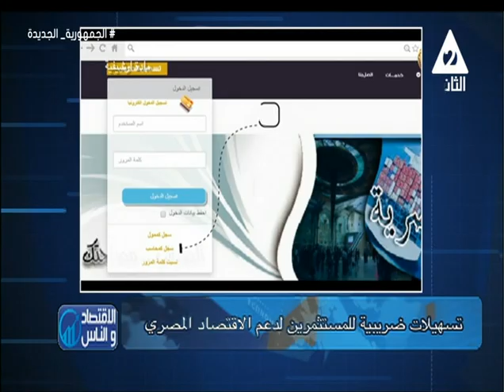حزمة حوافز ضريبية جديدة لتعزيزالاستثمارالاجنبية ودعم الاقتصاد المصرى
حلقة يوم الاربعاء الموافق 25 سبتمبر 2024#
برنامج
تقديم
لقاء مع مصطفى_مراد الكاتب الصحفى المتخصص فى الشئون الاقتصادية